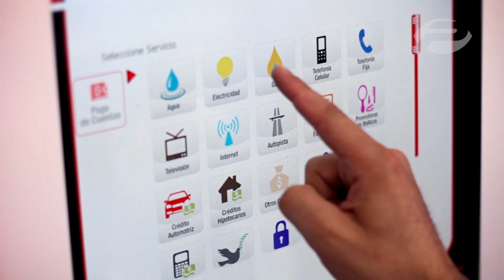Paga tus cuentas Mundo Pacífico en Unimarc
Mundo Pacífico te presenta las nuevas formas de pago para que disfrutes tu tiempo junto a los que más quieres. Retira tu voucher en los dispensadores Unired que encontrarás en los supermercados Unimarc y paga en caja con el medio que prefieras. Mundo Pacífico, te conectamos con el mundo